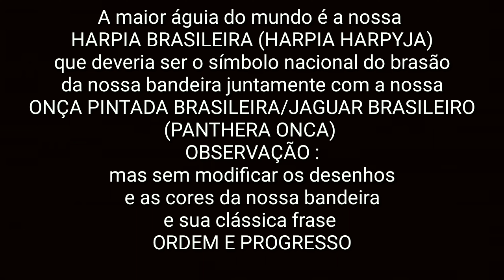Harpia (Harpia Harpyja)🙂👍🏻/Harpy Eagle (Harpia Harpyja)🙂👍🏻